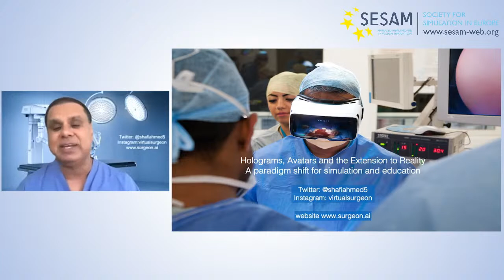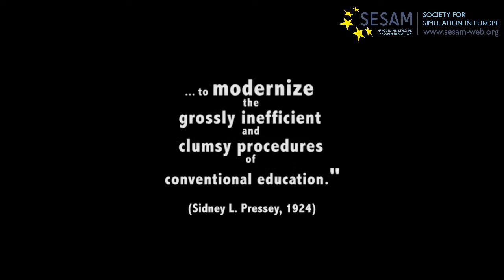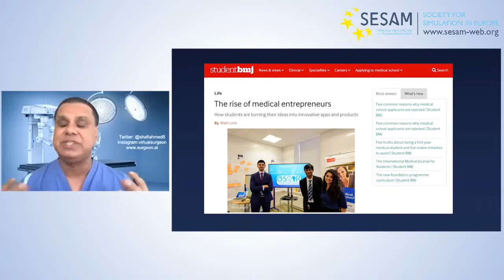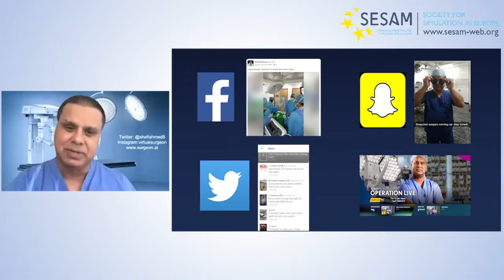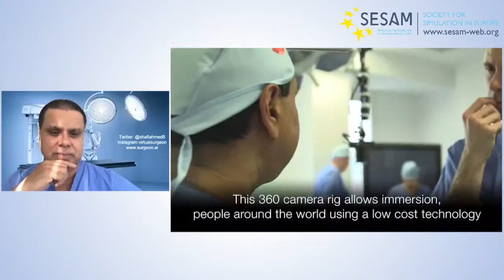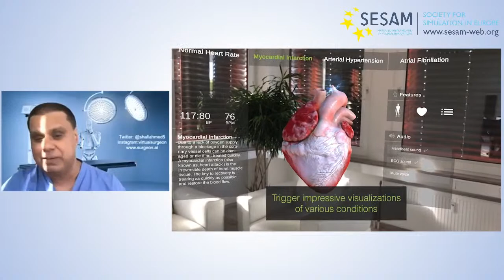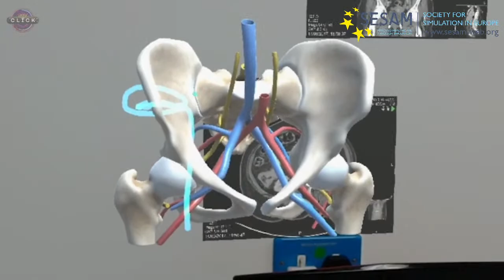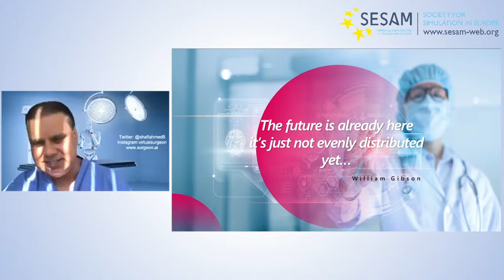Lou Oberndorf Online Lecture Series: Professor Shafi Ahmed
Professor Shafi Ahmed

Holograms, Avatars and the extension to reality - paradigm shift for simulation and education.

We welcome Professor Shafi Ahmed as our speaker for the last of our Lou Oberndorf online lectures.  The presentation will be followed by a live Q&A and we look forward to a lively discussion. The lecture will explore the exponential technologies that are redefining and
 reimagining the landscape of medical education and simulation. The pandemic has accelerated the use of innovative methods of delivering remote content and connecting minds globally.